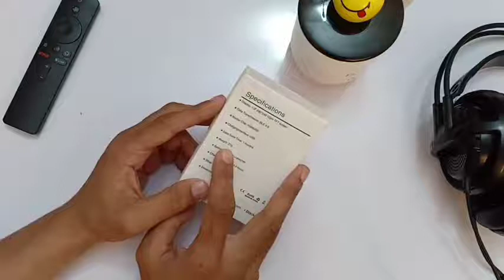Best cheapest smartwatch | D 15 | Unboxing & review | Smart bracelet | Techtalk by Engineer Khan